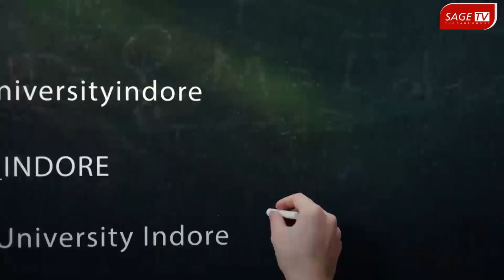Welcome to Sage University Indore... Admission open !!!!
Sage University, Indore -A place where  a student transform into competent professional leaders, SAGE University is equipped with the latest and required academic facilities in all the Engineerings and Management, Technical and Non Technical area.The university is a recipient of several awards and recognitions for its academic excellence, including the ‘Best Emerging University Award’, and the ‘Top University of Central India Award.
So what are you waiting for. visit once the lush green campus... Admission Open ..Grab the opportunity ...grab u r seat first...